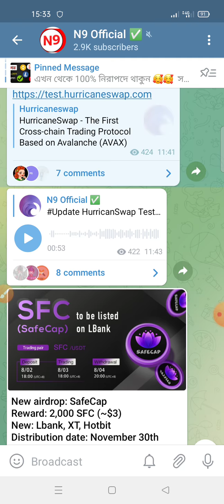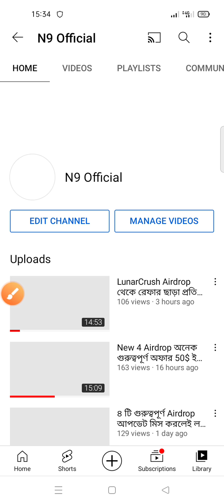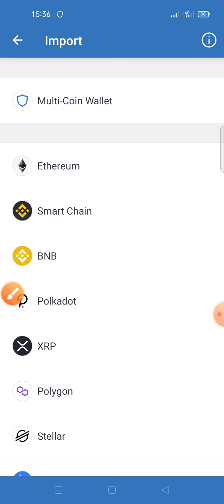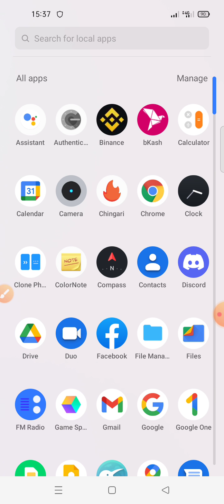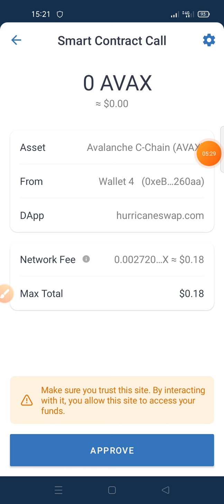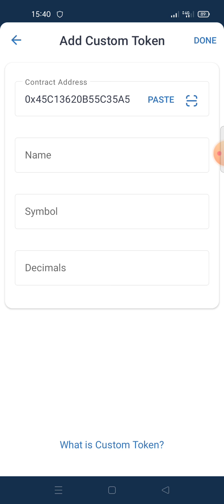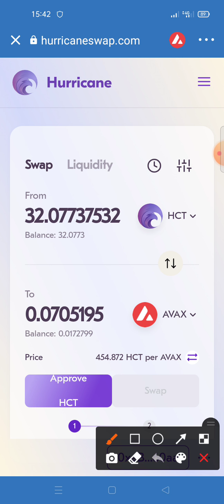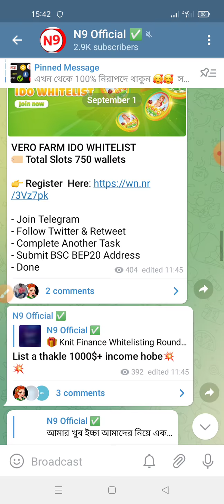Claim HurricanSwap (HCT)token সবার 5$ থেকে 50$ এর বেশি প্রফিট হইছে 🤑